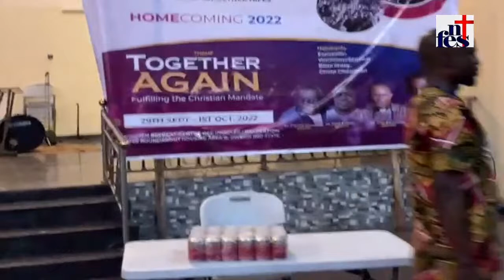Federal Polytechnic Nekede NIFES Alumni Live Stream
DAY3. HOMECOMING-EVENING SESSION